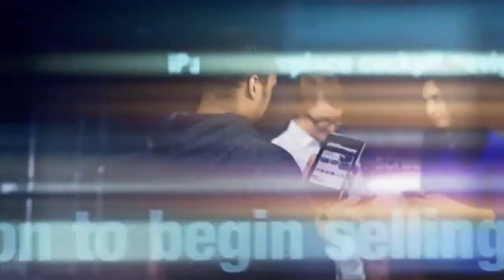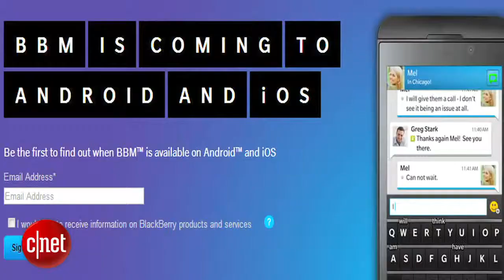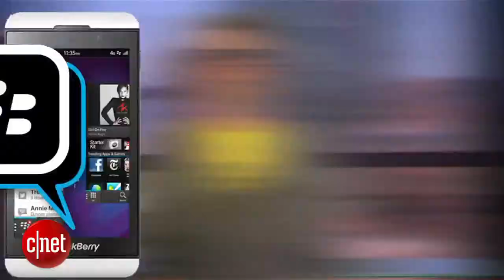Rumor Has It Bye bye BlackBerry hello BBM